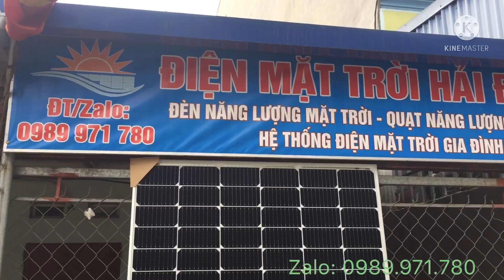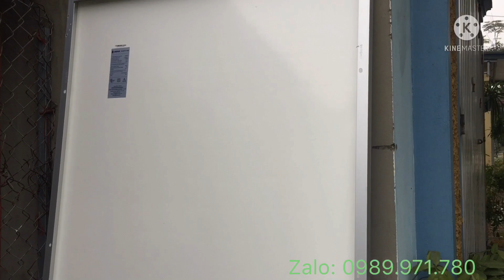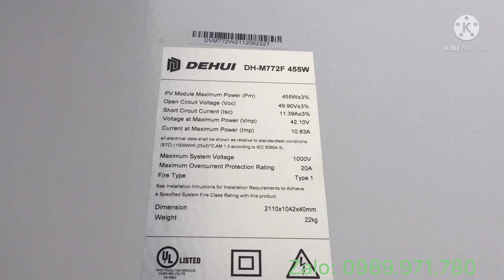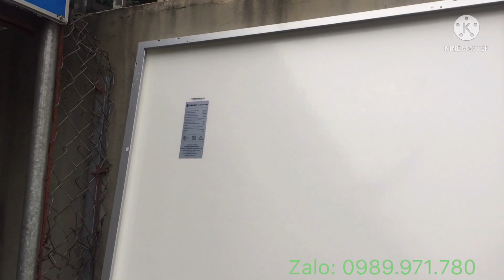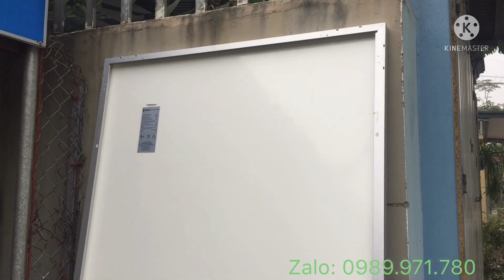Xả kho pin 445w và 455w tại Thái Nguyên và Q12 HCM